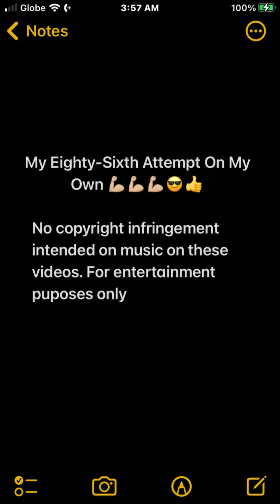My Eighty-Sixth Attempt On My Own 💪🏼💪🏼💪🏼😎👍